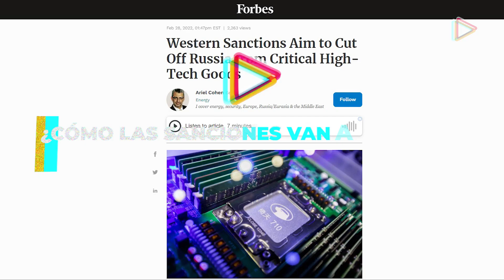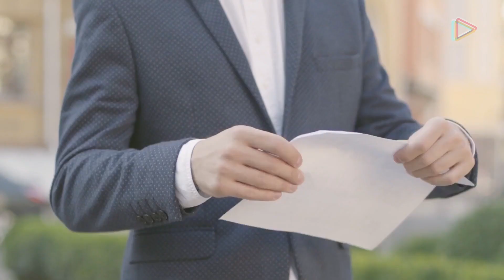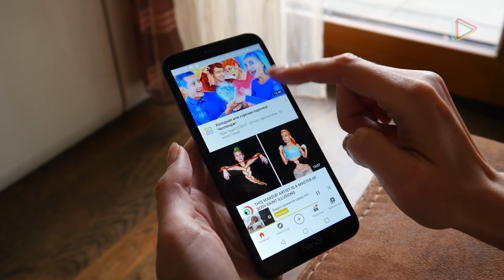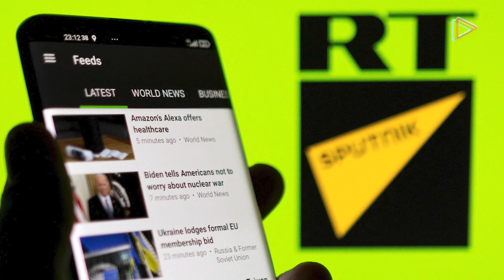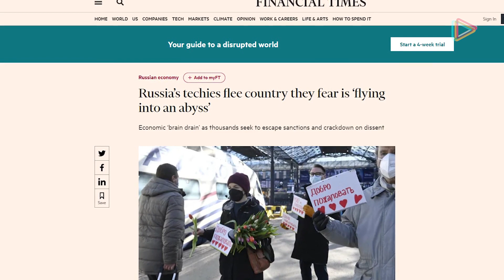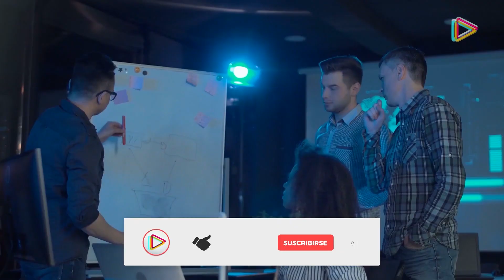¿Por qué para Rusia las sanciones tecnológicas son su punto débil?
¿Por qué Rusia no podrá sobrevivir con las sanciones tecnológicas.

Veamos cómo las sanciones de occidente pueden afectar a la economía través del flanco tecnológico.